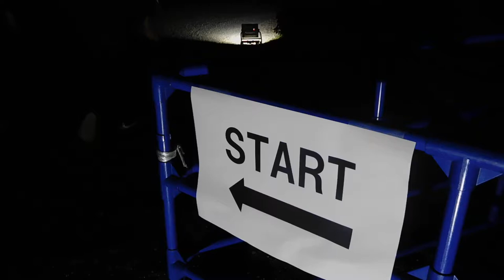DSCN7403 GYOEN NIGHT ART WALK 新宿御苑 夜歩 by ライゾマティクス・アーキテクチャー20181012夜の 新宿御苑 を歩いてみた1of1